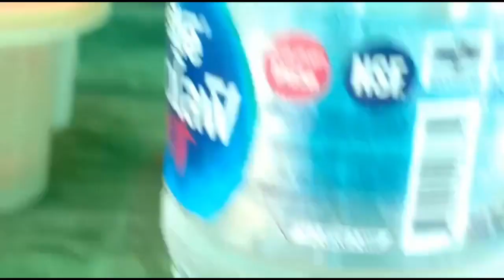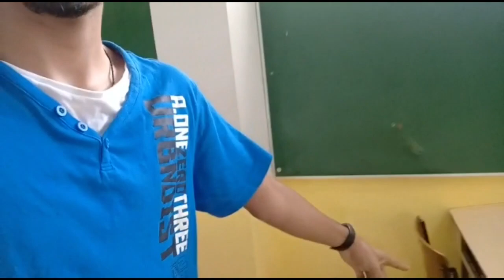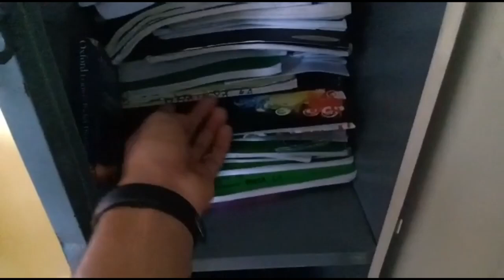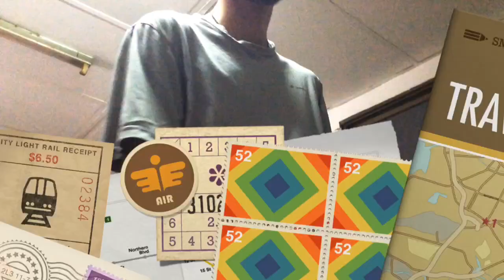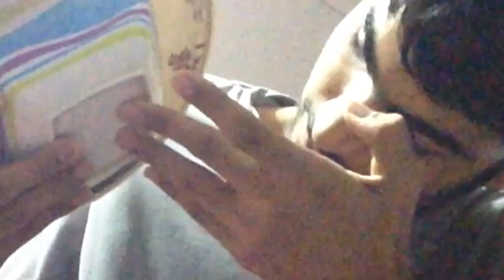Going back to the old days